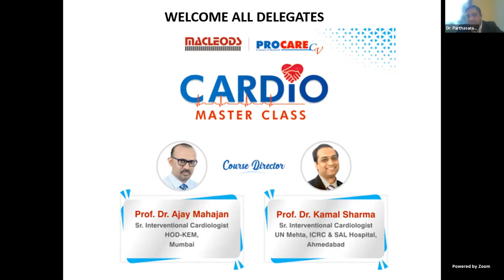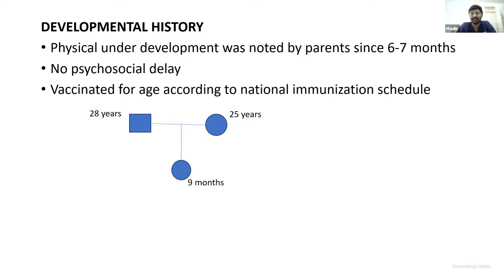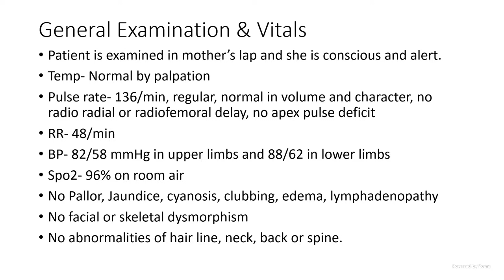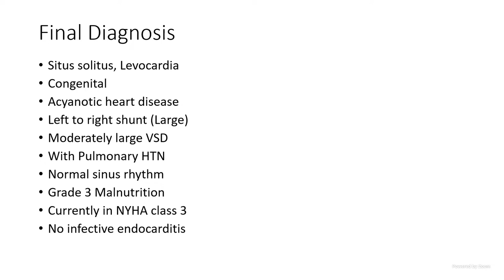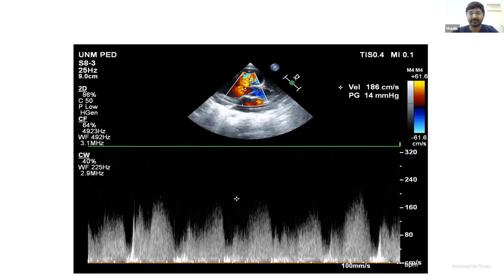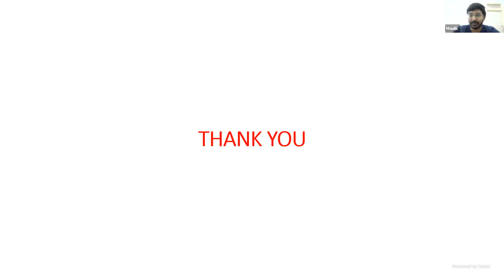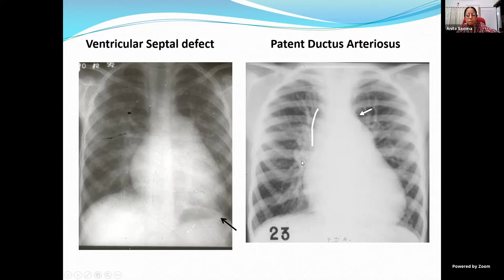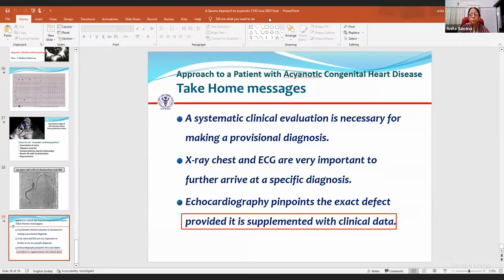Cardio Masterclass - 17th June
CV-LIVE, launched in April 2015, is an initiative from Procare-CV, a division of Macleods Pharmaceuticals Limited, to provide healthcare professionals a platform to debate, inform and update themselves about the much talked about recent topics or updates like international guidelines, approach & management of disease conditions, etc. related to the field of medicine in cardiology, nephrology and neurology through webinars and webcasts.
CV-Live intends to bring global healthcare professionals together on one platform to share their clinical experiences so as to reduce the healthcare burden across the global map.